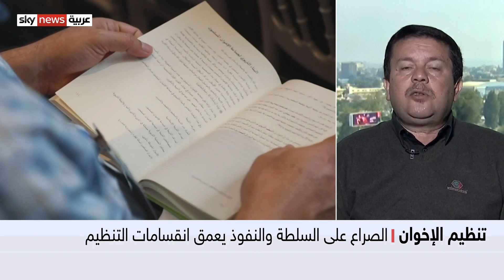اتهامات متبادلة بالفساد بين أقطاب تنظيم الإخوان في الخارج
أعلن الأمين العام السابق للإخوان، زعيم جبهة التنظيم في تركيا محمود حسين، عزل زعيم معسكر الإخوان في لندن القائم بعمل المرشد العام إبراهيم منير، من منصبه. في المقابل رفض منير القرار وأعلن تشكيل مجلس شورى جديد للرد. مما يعمق الصراع بين قيادات الإخوان في الخارج.
معنا من القاهرة، الخبير في شؤون الجماعات المتشددة  سامح عيد.